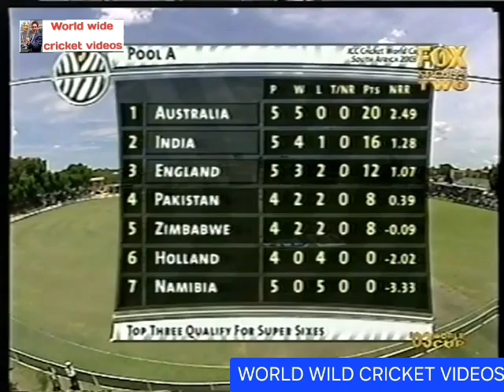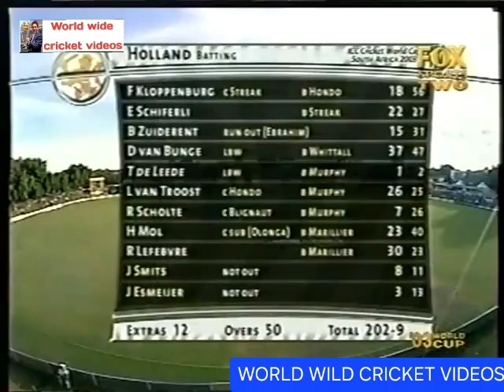Zimbabwe vs Netherland 2003 Icc World Cup At Bulawayo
Two spectators, one black, one white, who unfurled a banner reading "Zimbabwe Needs Justice" - and, once out of camera shot, were led away by the police - put any heroics on the field in stark perspective. Not that there were many. Andy Flower caressed, glided and reverse-swept his way to 71, an artist among artisans; and Blignaut and Streak biffed a very biffable attack, both scoring freely as Zimbabwe flicked on the afterburners and blazed 165 in the last 20 overs. In reply, Holland never looked like getting the win that would have smoothed England's path to the Super Six. Van Bunge and Lefebvre played a sprinkling of boisterous shots, but the biggest cheer was for Henry Olonga - now emerging as cricket's conscience, and fielding as substitute in place of his co-protester, Andy Flower.